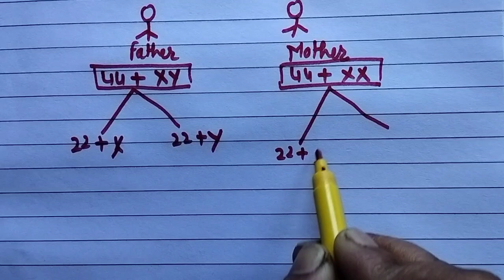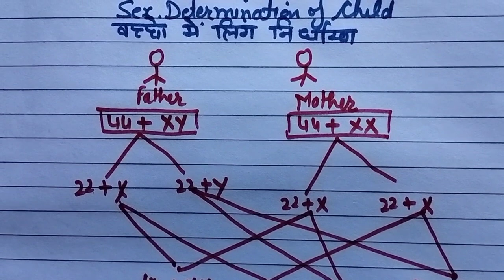बच्चों में लिंग का निर्धारण- sex determination of Child ।। Class 10 science Heredity and Evolution